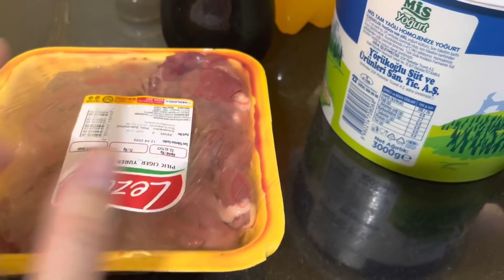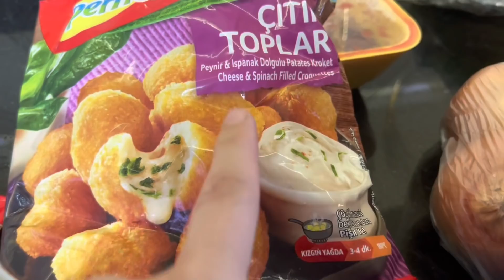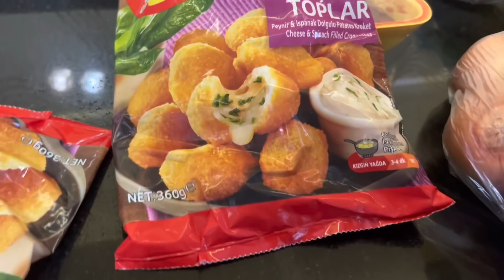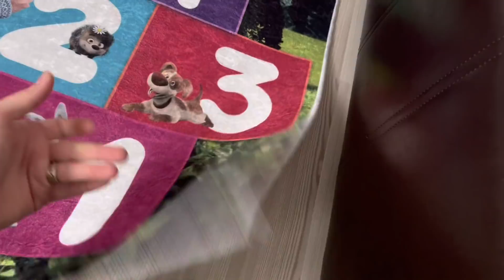BAHÇELİ EVİN TEMİZLİĞİ🏡YİNE HIRILTISI BAŞLADI😔EŞİM YEMEK BEĞENMİYOR🤷‍♀️